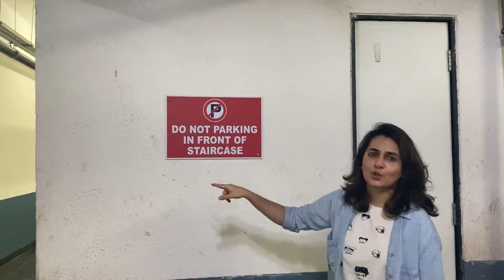India Vlog 2 - Nightlife In Pune I Purane Din Yaad A Gayein